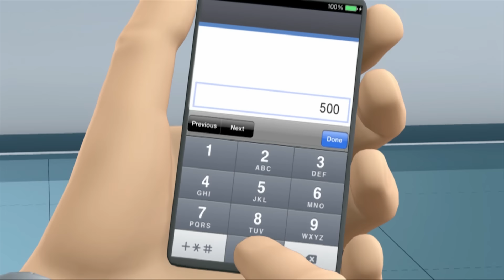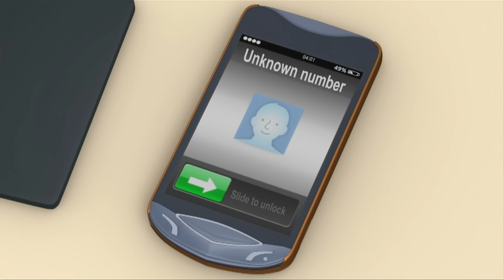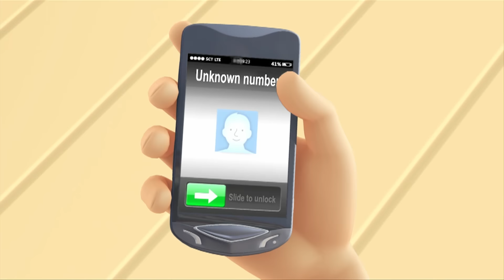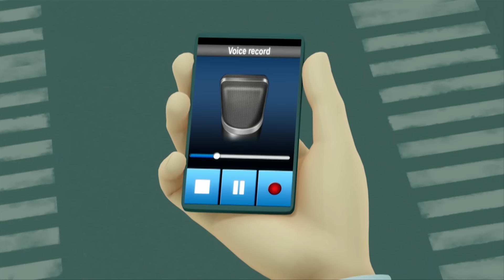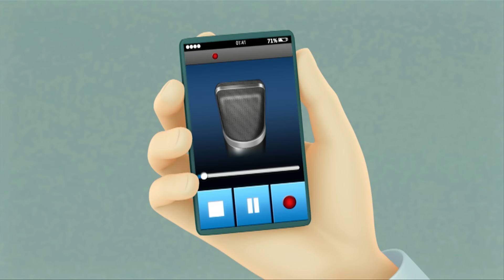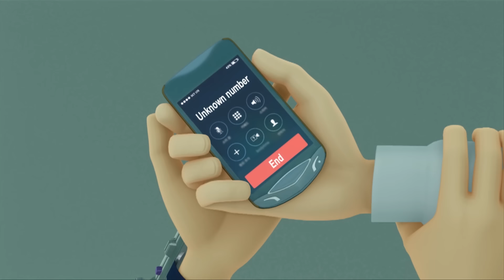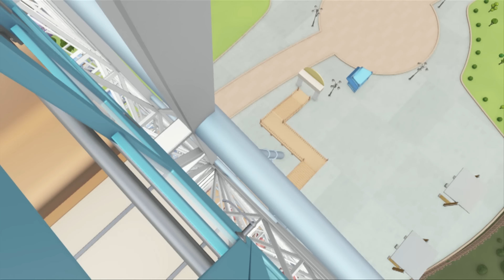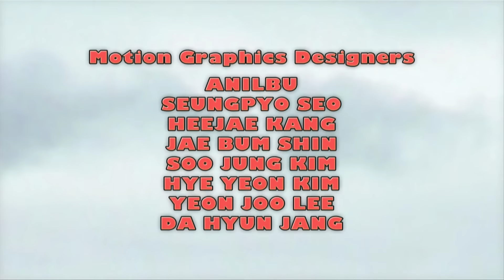Мультсериал🛡 ТОБОТ - 3 сезон ⚡ Приключения Тимми 👻 Машинки Трансформеры 🎮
ТОБОТ – мультфильм про машинки трасформеры
В третьем сезоне, с появлением новой базы команда стала ещё сильнее благодаря новым Тоботам, дружба стала ещё крепче. Но с появлением бывшего коллеги Лимо, в городе начался настоящий хаос…
Мальчики-близнецы Райан и Кори живут со своим отцом, изобретателем робототехники Франклином Чар, в небольшом городе Дэйдо-Сити. Доктор Чар — инвалид после аварии, в которой погибла его жена. Однако отец не опускает руки и решает создать для сыновей Тоботов, роботов-хранителей, которые могут сражаться, бегать, летать, смеяться, плакать и шутить. Вместе с близнецами их ждут большие приключения!